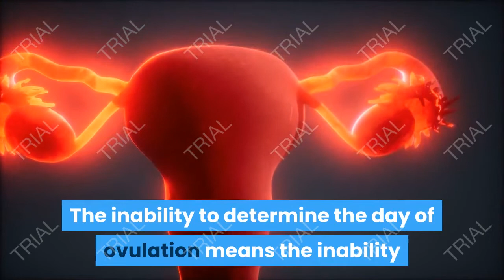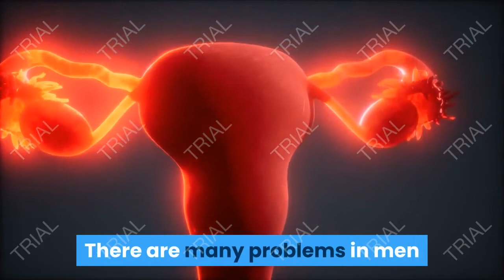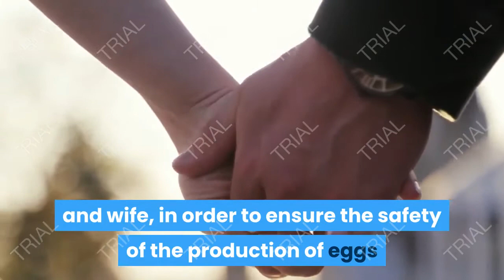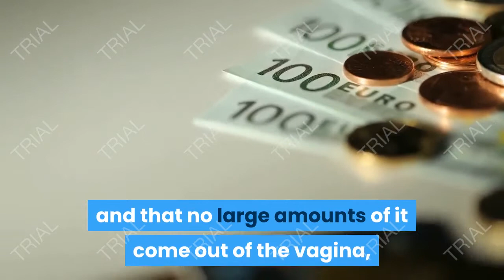Reasons why an egg is not fertilized after intercourse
The reasons for not fertilizing the egg after intimacy are many, some of them are quick to resolve, and others require a doctor’s review. Full details in the video.

When the couple wants to have children, they are keen to practice intimacy on a regular basis, then they wait for fertilization and the delay of the menstrual cycle, which is the first sign of pregnancy.

But in some cases, the process of fertilizing the egg is not completed, and the couple does not find a clear explanation for this problem, so we will review in the following the reasons for not fertilizing the egg and ways that may increase the possibility of fertilization:

Reasons for not fertilizing the egg
There are some factors that impede the occurrence of fertilization after having an intimate relationship between spouses, including:
If a woman suffers from poor ovulation, the size of the egg is not suitable for fertilization, or she may have a problem with the production of eggs, and this causes the fertilization process not to complete.

irregular menstruation
The most prominent reason for not fertilizing an egg is that a woman's menstrual cycle is irregular, so a woman cannot determine when she will ovulate.

The inability to determine the day of ovulation means the inability to determine the days of intercourse in which it is more likely that pregnancy will occur.

Semen disorders
The reasons for not fertilizing the egg are not always caused by women. There are many problems in men that reduce the possibility of fertilization or definitely prevent it, and these reasons include:

Increased viscosity of semen.
Insufficient quality of sperm and its distortion.
All of these reasons have a major role in preventing fertilization, and you should see a doctor to treat them.

Using a vaginal douche
Some women resort to vaginal showers after intercourse to clean the sensitive area well, without knowing that this method helps to get rid of sperm and does not complete the fertilization of the egg.